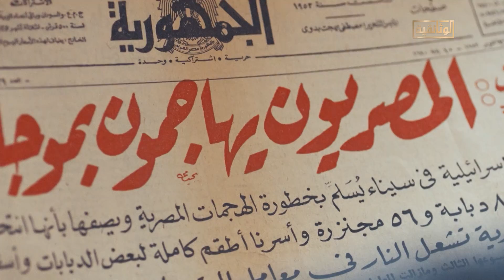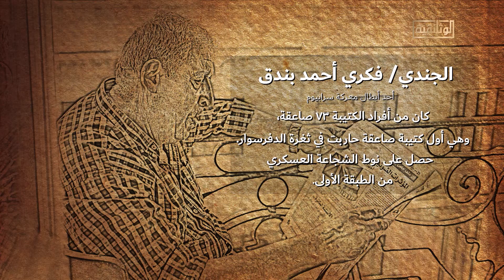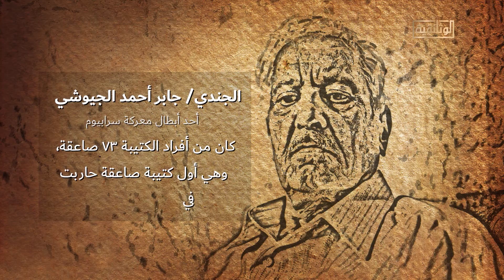أبطال الجيش المصري الذين شاركوا في مسرح قتال الدفرسوار.